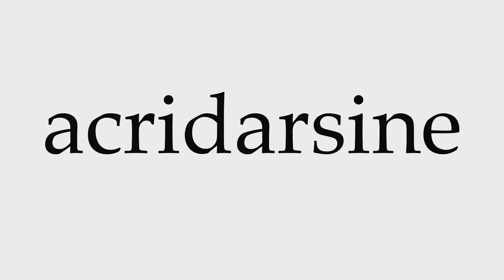How to Pronounce acridarsine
This video shows you how to pronounce acridarsine